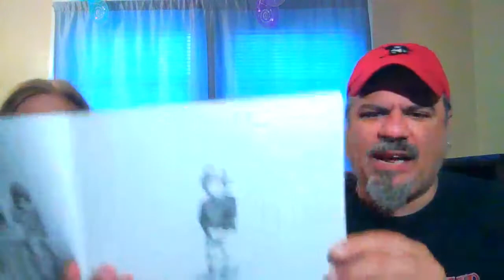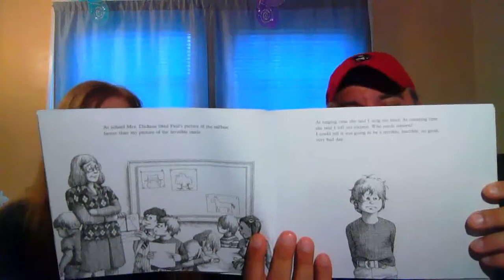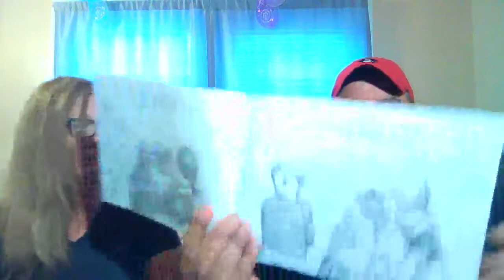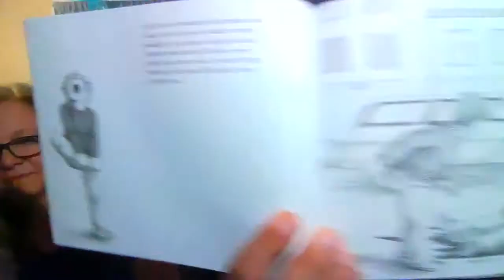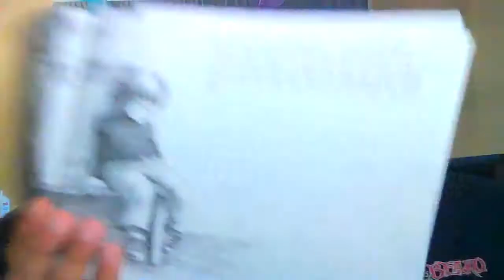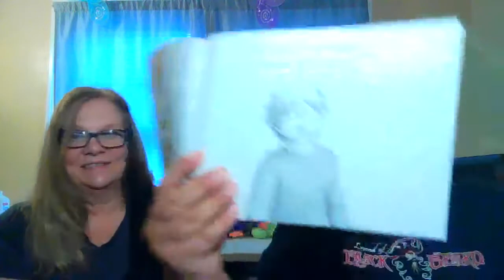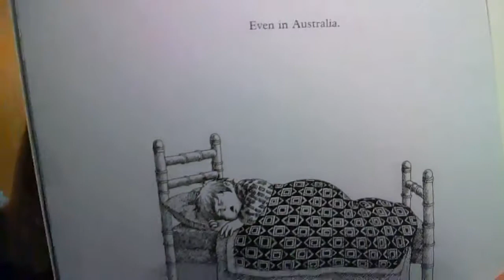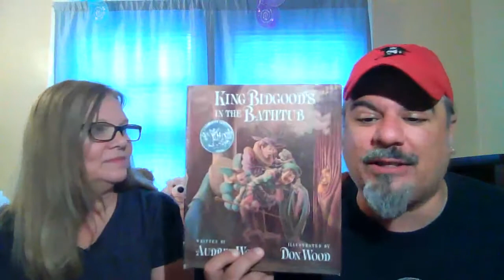SATURDAY MORNING STORY TIME: a classic by Judy Viorst, with illustrations by Ray Cruz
A reading of Alexander and the Terrible, Horrible, No Good, Very Bad Day. d